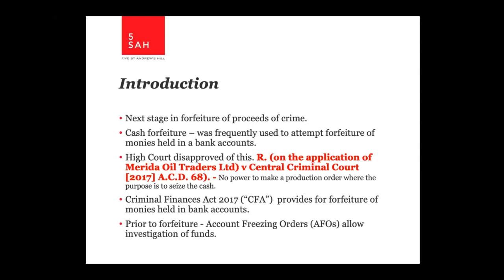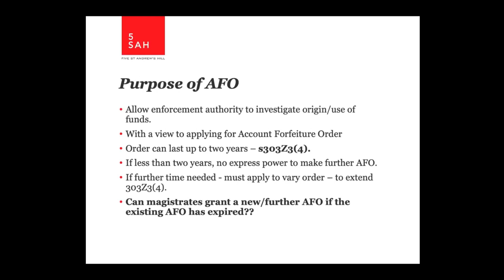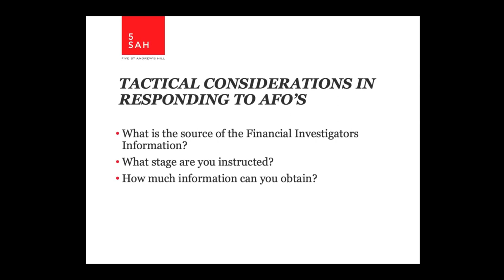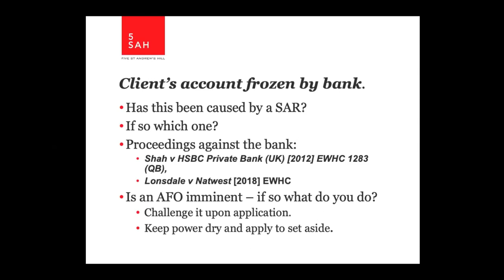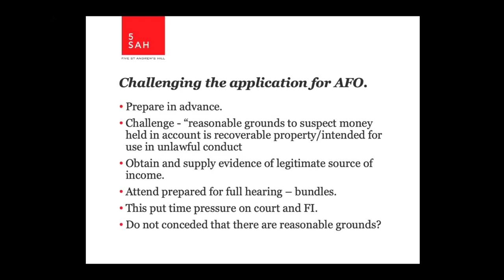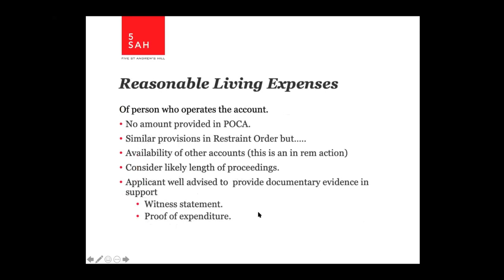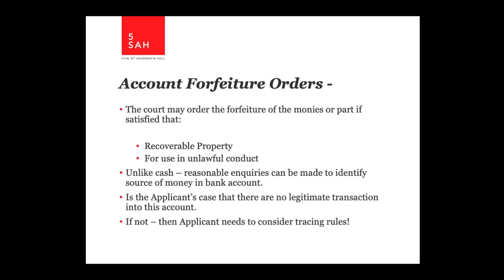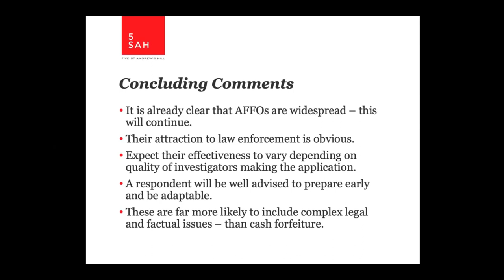5SAH - Account freezing and forfeiture orders webinar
John McNamara and Gary Pons present a webinar on Account Freezing and Forfeiture Orders and how to respond to them. Watch their PowerPoint presentation here with their audio presentation.

Gary is a specialist in the field of business and financial crime. He is one of the leading experts on the enforcement of confiscation orders. Gary's business crime and white-collar crime work dovetail with his asset recovery, confiscation and civil fraud work, which often involves technical points of law and financial detail. He is ranked in the Legal 500 and Chambers & Partners for his work in POCA and asset recovery and forfeiture.

John is a barrister practising in criminal law and all related areas. He is building a strong Crown Court practice representing defendants charged with a variety of serious criminal matters including fraud, money laundering, violence and sexual offences. He is experienced in defending and prosecuting a range of proceedings arising from the Proceeds of Crime Act  2002 including restraint and confiscation, cash forfeiture, and account freezing and forfeiture hearings.